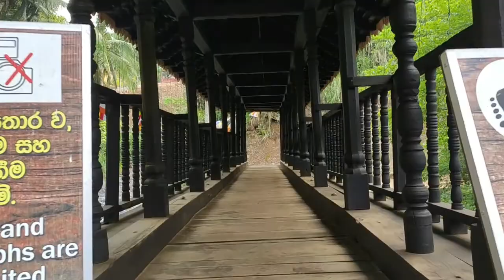Bogoda Palama / Historical Bogoda Wooden Birdge in Badulla, Sri Lanka.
This is an ancient bridge situated in Badulla district.  It can also be named as the oldest wooden bridge in the country which is belongs to the era of Dambadeniya kingdom (1220–1345 AD).

The bridge was initially built by wood without using any iron nail. But it had been repaired by the archaeological department. But there is no any damage had occurred to its ancient value.